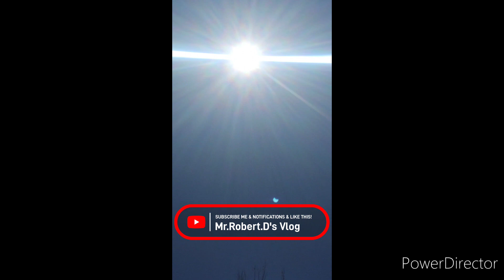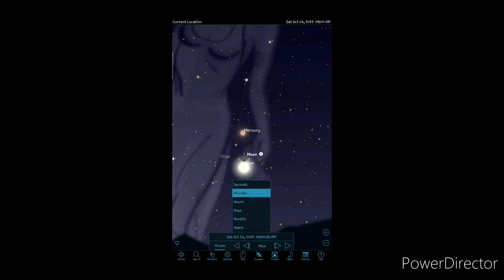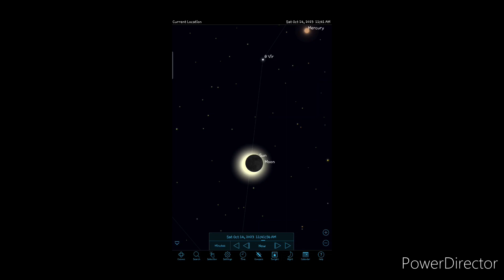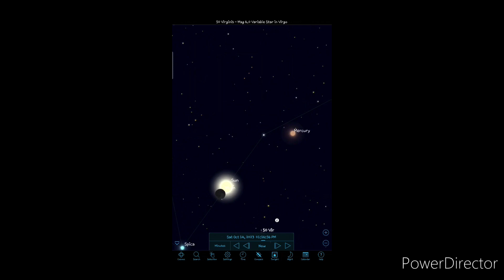Annular solar eclipse "ring of fire" 2023! On Saturday Oct/14/23 🌞🌑🌙!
Annular solar eclipse "ring of fire" 2023! On Saturday Oct/14/23! Look very nice pretty solar eclipse and I see the sky are little bit get dim but it's not too dark! And use my a safety solar eclipse glasses! When start solar eclipse at 🌞🔜🌑 10:20am to end solar eclipse 1:40pm 🌑🔚🌞 see solar eclipse stop at 11:50am 🌙🌑! On my here in Texas 80% annular solar eclipse in Texas. I do drill hole of the wood board and though in the hole to reflector from the sun 🌞🌙. And I hacked use a my an telescope see solar eclipse reflection from the sun 🌙🌞. Fun with science of the solar eclipse 🌙🌞! Yes great day and fun time with caught the of solar eclipse on this morning and noon! Hey see you solar eclipse again next year at April 8 2024 total solar eclipse!